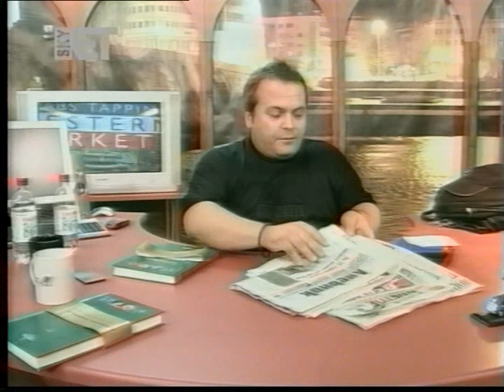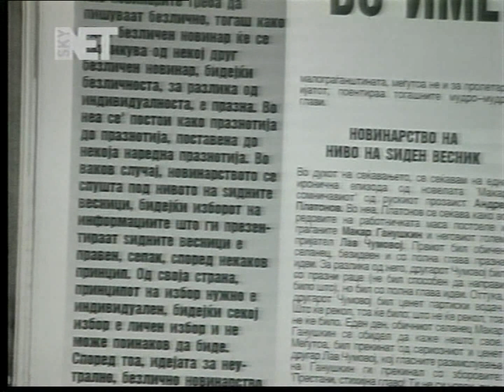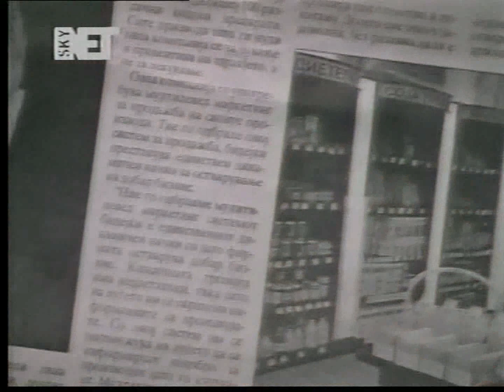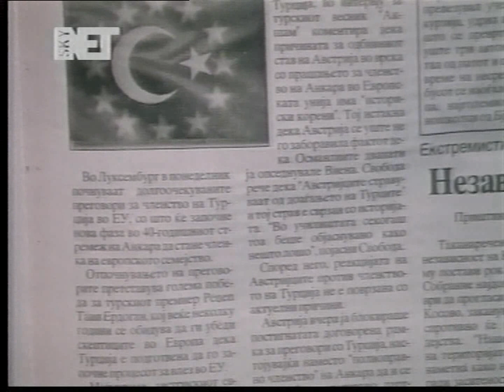Цуцуловски во Јади Бурек 2005